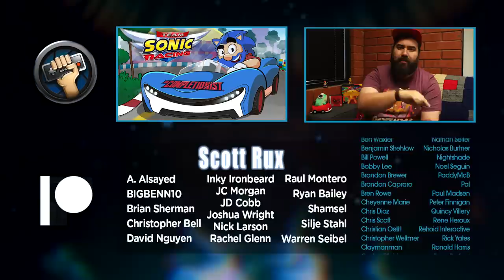EarthBound | The Completionist | New Game Plus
This week on New Game Plus we take a look at the cult classic video game EarthBound!

What makes a cult classic video game? It's the combination of a lot of unique elements, some weird, some great, that creates a charm that can't be replicated. EarthBound has that charm, and on a second playthrough of it I feel like I can appreciate this game even more. People are usually introduced to this classic JRPG when they see Ness in Smash Bros. They think to themselves "So THAT'S where you came from!" And then they discover a gem of a game with it's amazing music and timeless themes.

Let me know what you thought about my EarthBound review! Also let me know what other games I should re-complete for New Game Plus!